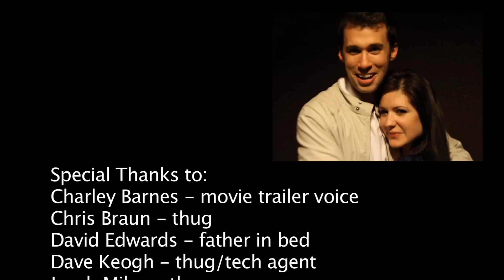The BEST movie theater proposal EVER!!!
Todd Cavanaugh asks Elisabeth Baldanza (Miss New York, 2007) to marry him with the help of his own action movie trailer. Filmed by The Sound Tank: ("I Fought For You") Director/ Editor - Andrew Manzano Camera/ SFX - Dave Bode Producer - Josh Pies-c47films.com, Movie Trailer voice - Charley Barnes (Contact him for your project: ) Special thanks to the Hyatt Regency Rochester.